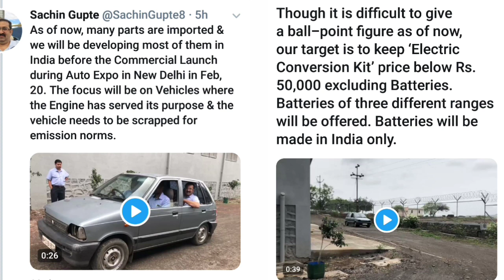Electric Car Conversion Kit developed by POSH Pune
Message from the Company

Two days back, we @ M/s. Poona Shims Private Limited, brand-name POSH were successful in our initial trials of Conversion of Old 2003 Model Maruti 800 into Electric Car.

The idea of converting old vehicles to Electric came to us in year 2001. We had approached ARAI in 2005 with a proposal. In those days ‘retro-fitting’ was not allowed as per the laws. As recently as last year, the laws were changed & immediately we started the development. There is no collaboration, not any technical guidance was taken from any-body.

We are a Maharashtra-based Engine Parts manufacturing company since 1981. The present Annual Sales are Rs. 150 Crores. The total Employee strength is 235 & our R&D Centre is based near Shirwal, Satara District.

We plan to sell ‘Electric Conversion Kits’ for all Small Cars in India, namely Indica, Santro, Maruti 800, Alto etc. Due legal approvals from ARAI will be in place by commercial launch. At present quite a few parts are imported & we will be developing most of them in India before the Commercial Launch which will be in Auto Expo, 2020 in New Delhi in February, 2020.

The focus will be on Vehicles where the Engine has served its purpose & the vehicle needs to be scrapped for emission norms / new engine needs to be fitted. Though it is difficult to give a ball-point figure as of now, our target is to keep ‘Electric Conversion Kit’ price below Rs. 50,000 excluding Batteries. Batteries of three different ranges will be offered. Batteries will be made in India only.

To know about our existing company, you may visit our web

Regards,

Sachin Gupte,

Managing Director,
Poona Shims Private Limited,
Stilt Floor, Darshangad,
Lane 9-C, Prabhat Road,
Pune 411004, India.

POSH Pune were successful in initial trials of Conversion of Old 2003 Model Maruti 800 into Electric Car. They plan to sell ‘Electric Conversion Kits’ for all Small Cars in India, namely Indica, Santro, Maruti 800, Alto etc.

As of now, many parts are imported & POSH will be developing most of them in India before the Commercial Launch during Auto Expo in New Delhi in Feb, 20. The focus will be on Vehicles where the Engine has served its purpose & the vehicle needs to be scrapped for emission norms.

Though it is difficult to give a ball-point figure as of now, POSH's target is to keep ‘Electric Conversion Kit’ price below Rs. 50,000 excluding Batteries. Batteries of three different ranges will be offered. Batteries will be made in India only.